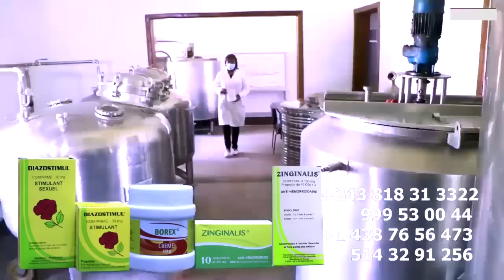Botala Ndenge KOFFI OLOMIDE Abengani KISSIDJORA NA LATINO Ingratitude Réplique De MERVEIL RAMBO